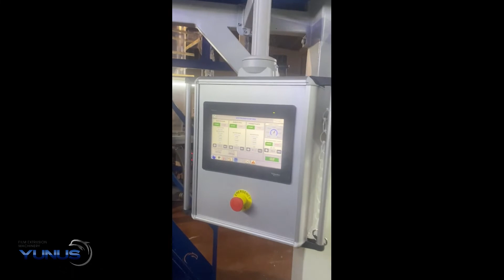SMART DOLPHIN SERİSİ MONO Ø 75 1300 LDPE BlOWN FILM EXTRUSION MACHINERY POŞET MAKİNASI POŞETÜRETİM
YUNUS MAKİNA
Firmamız siz değerli müşterilerimize plastik poşet makinalarına ait tüm makina çeşitlerini sunmaktadır.. Siz değerli müşterilerimizin aradağı yada özel yaptımak istediğiniz tüm makinalar yapılmaktadır.
Our company offers all kinds of machines for plastic bag machines to our valued customers. All the machines that you, our valued customers, want to make or make special, are made. You can reach us from our Contact Page.
GSM : 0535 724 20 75